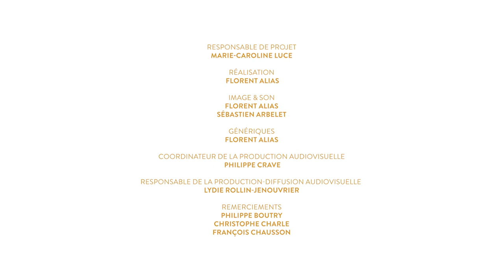Entretien avec Nicole Moncourier-Lemaïtre, professeur émérite d'histoire moderne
Entretien avec Nicole Moncourier-Lemaïtre, professeur émérite d'histoire moderne ; par Philippe Boutry, professeur émérite en histoire contemporaine

Le projet « Elles & ils ont fait Paris 1 » a pour ambition de collecter le récit d’une pluralité d’acteurs « témoins » qui ont œuvré et/ou œuvrent encore au sein de l’Université Paris 1 Panthéon-Sorbonne. Cette démarche s’inscrit dans la dynamique de constituer une collection patrimoniale d’entretiens filmés précieux et uniques qui tend à illustrer et enrichir la mémoire collective de l’établissement.